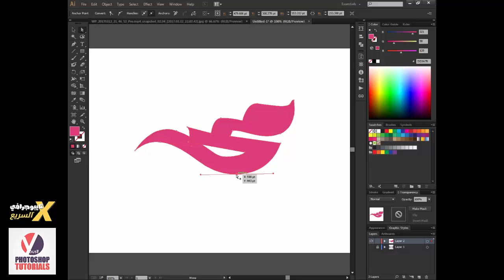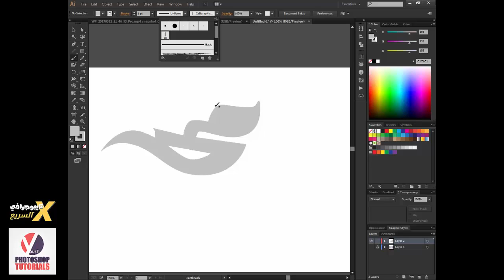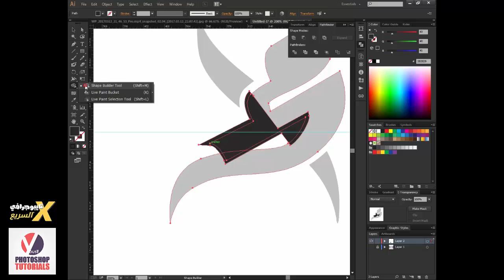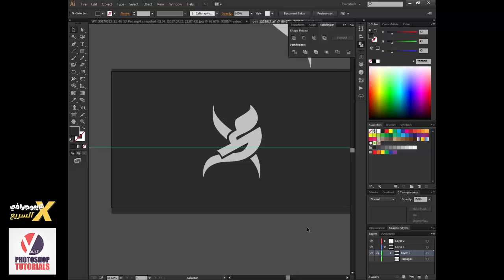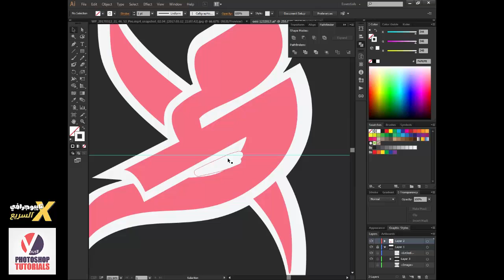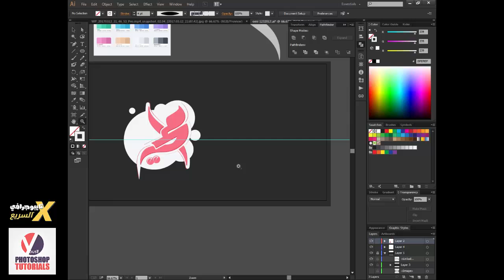طريقة عمل خلفية تايبوجرافي لعيد الام خرافية + الاسكتش ( تايبوجرافي ف السريع )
كل سنة وكل ام بخير وسعادة وسلامة ♥ ويارب كل الامهات تقبل مننا الهدية البسيطة دي ♥